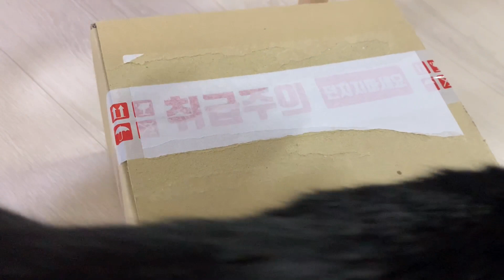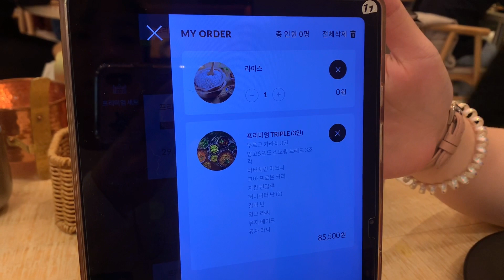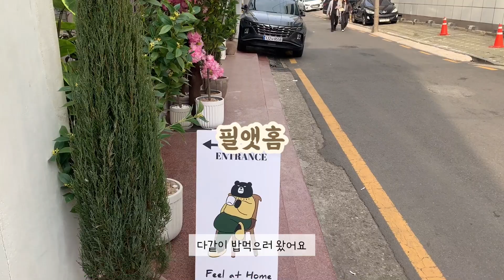Vlog | 수원 스타필드, 라캄파넬라💐, 송리단길 필앳홈, 양념통 정리, Agra, 인형뽑기, 참치상추비빔밥, 언니가 숨겨놓은 과자상자, 양배추 오므라이스